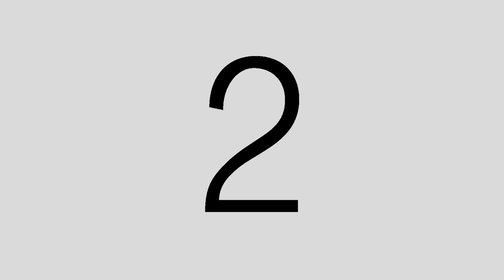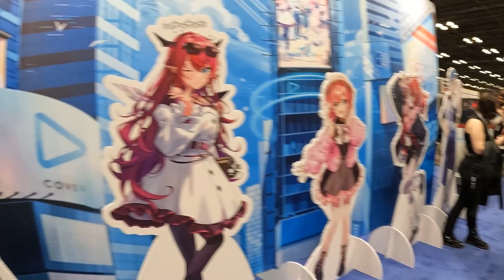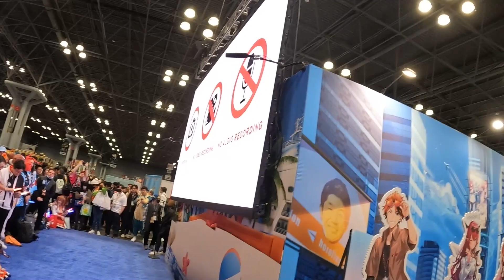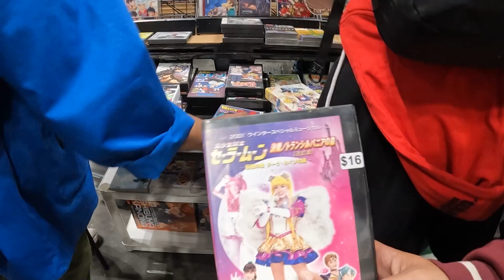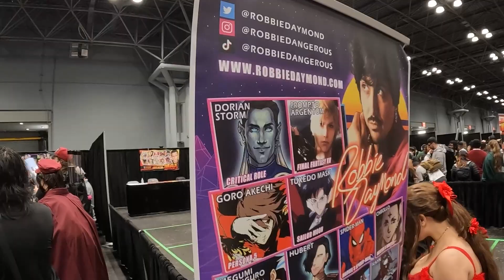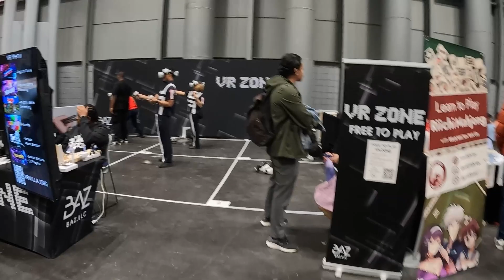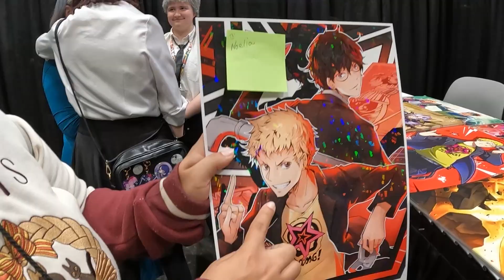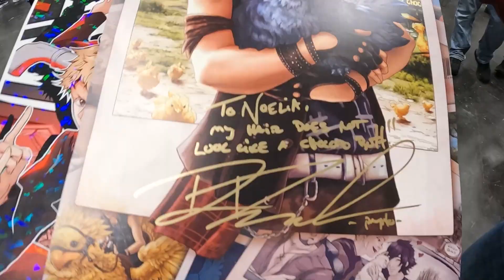Anime con 2023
Event de Anime con with Go Pro samara